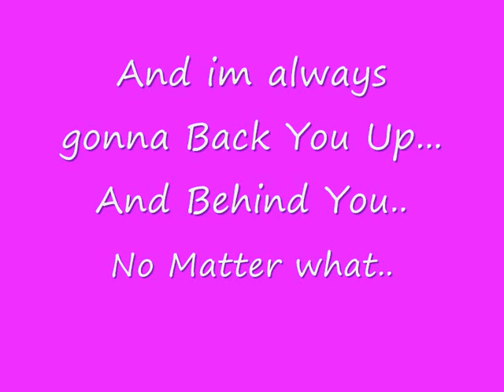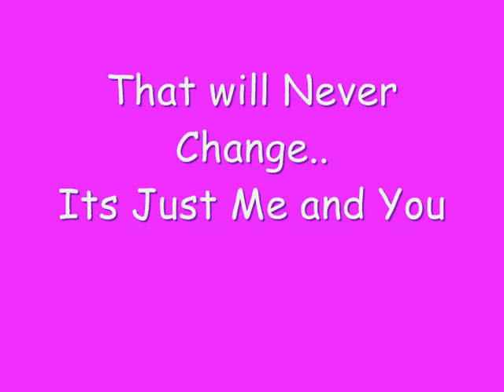Amy And Zoe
Bffe